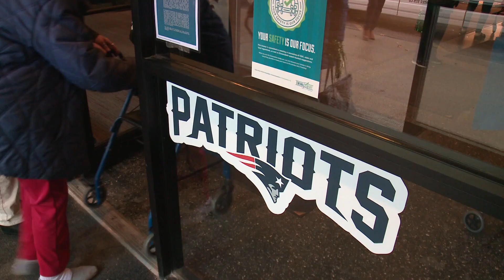Maine seniors bus to the box office to see '80 for Brady'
Some 45 residents of Atria Senior Living enjoyed an afternoon at Smitty's Cinema to watch "80 for Brady."